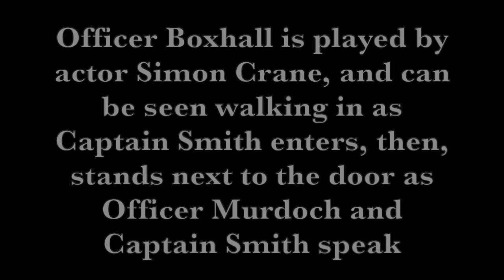TITANIC: OFFICER BOXHALL RECALLS ICEBERG COLLISION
Another scene from James Cameron's film that is influenced directly from the testimony of a survivor. This is a condensed version of a much longer recording. As much as I love the ship and the film, I never realized that the location and the specific song being played (Alexander's Ragtime Band) wasn't just coincidental, but based on an actual memory.
Additionally, the scene at the end would have taken place after Boxhall informed Captain Smith that the Mail hold was "filling." In the scene, the room is described as "already under water" which Smith already appears to be aware of.